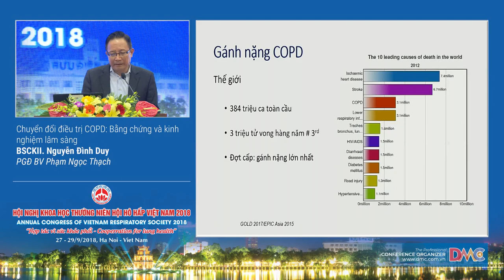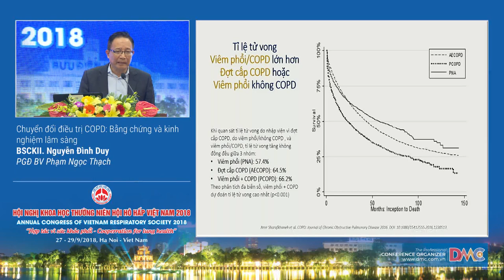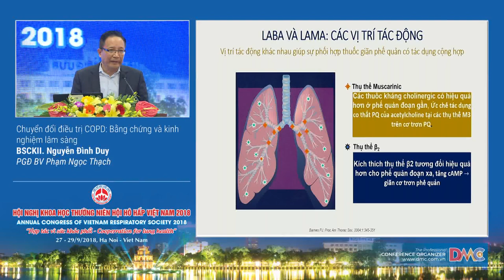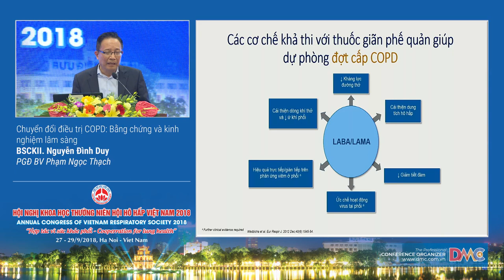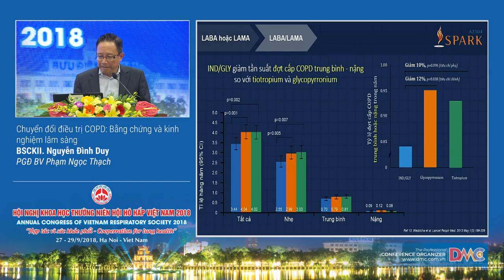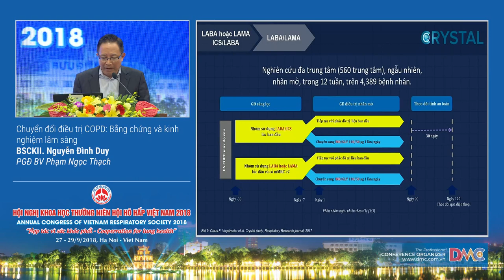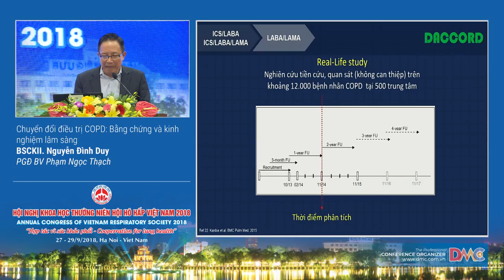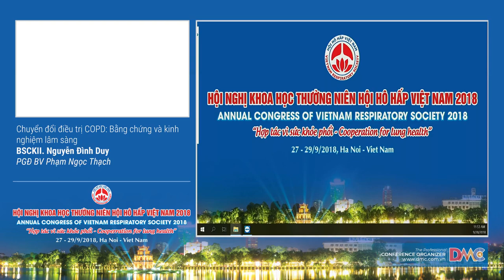Chuyển đổi điều trị COPD Bằng chứng và kinh nghiemj lân sàng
16  Chuyển đổi điều trị COPD   Bằng chứng và kinh nghiemj lân sàng
BSCKII. Nguyễn Đình Duy
Phó Giám đốc bệnh viện Phạm Ngọc Thạch